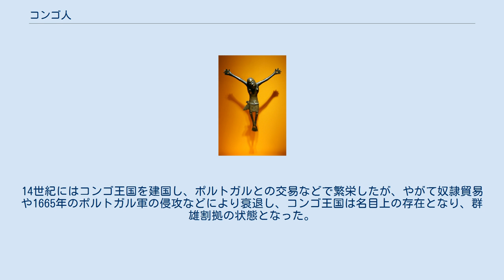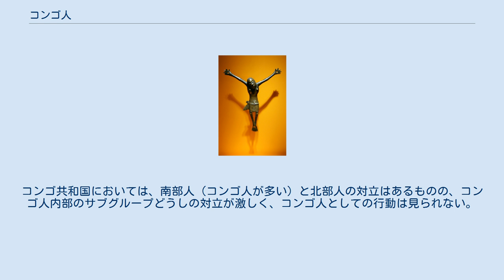コンゴ人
コンゴ人（Bakongo）は、アフリカの民族。
コンゴ共和国南部のポワントノワール周辺からアンゴラ北部のルアンダ周辺までの海岸部に主に居住する。
バントゥー系。
 17世紀に現コンゴ民主共和国のコンゴ人キリスト教徒によって制作された、磔にされたキリストの彫像。
 コンゴ人は紀元前5世紀には現在の居住域であるコンゴ川河口付近に居住していたと考えられている。
14世紀にはコンゴ王国を建国し、ポルトガルとの交易などで繁栄したが、やがて奴隷貿易や1665年のポルトガル軍の侵攻などにより衰退し、コンゴ王国は名目上の存在となり、群雄割拠の状態となった。
1885年、ベルリン会議にてポルトガル・ベルギー・フランスによってコンゴ王国領は分割され、コンゴ人居住地もこの三国に分割されることとなり、そのまま現在のコンゴ共和国（旧フランス領）、コンゴ民主共和国（旧ベルギー領）、アンゴラ（旧ポルトガル領）の三国にまたがって居住することとなった。
 コンゴ民主共和国独立時、コンゴ人はバコンゴ同盟（アバコ党、ABAKO）の党首ジョセフ・カサブブの下で団結して独立を要求し、カサブブはコンゴ民主共和国の大統領となったものの、バコンゴ同盟はコンゴ人の利益を追求して他民族やパトリス・ルムンバら中央集権派と対立し、コンゴ動乱のきっかけを作った。
 この件を除いては、コンゴ人のナショナリズムはむしろ薄く、三国にまたがったコンゴ人の統一運動なども見られない。
コンゴ共和国においては、南部人（コンゴ人が多い）と北部人の対立はあるものの、コンゴ人内部のサブグループどうしの対立が激しく、コンゴ人としての行動は見られない。
 一方アンゴラにおいては、独立戦争の際に北部のコンゴ人が主体となってアンゴラ国民解放戦線（FNLA）が結成され、アンゴラ解放人民運動（MPLA）やFNLAから分離したアンゴラ全面独立民族同盟（UNITA）と、独立戦争とその後の内戦における勢力争いを繰り広げたが、コンゴ人部族主義を採り、ザイール（当時）のモブツ・セセ・セコから支援を受けていたFNLAはアンゴラの国民的支持を獲得することができないまま1984年に政府軍に降伏した。